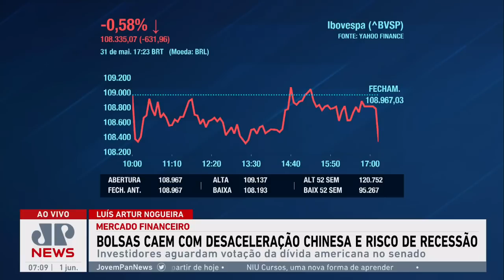Fernando Haddad culpa desonerações “caóticas” por queda nas receitas | Mercado Financeiro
Ministro da Fazenda, Fernando Haddad culpou as desonerações “caóticas” pela queda nas receitas. Luís Artur Nogueira explicou a fala do chefe da pasta no Mercado Financeiro desta quinta (1º).